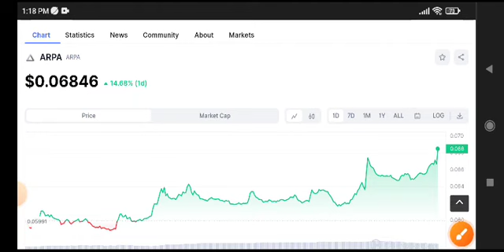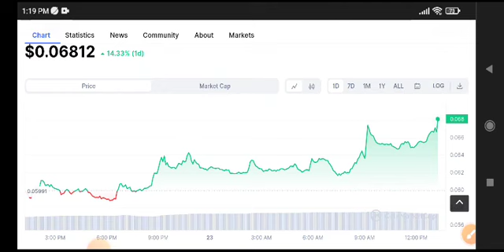ARPA COIN News Today! ARPA Price Prediction! Crypto News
Queries Solved:
1.  today target
2.  price today
3.  price prediction
4.  token today target